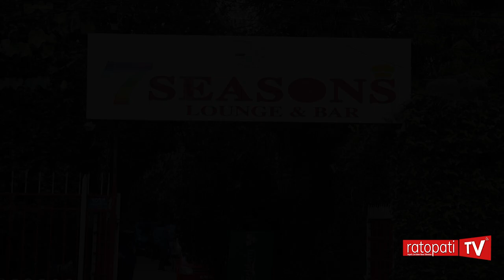झम्सीखेलको सेभेन सिजन लङ्गस एण्ड बार : रेन्बो ट्राउटदेखि बियानी स्पेशलसम्म | Jhamsikhel | Restaurant